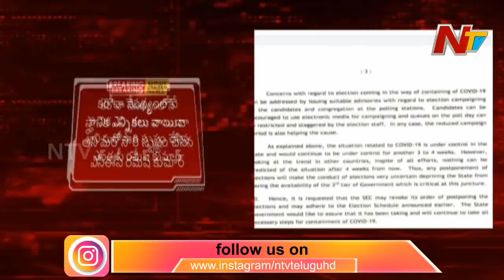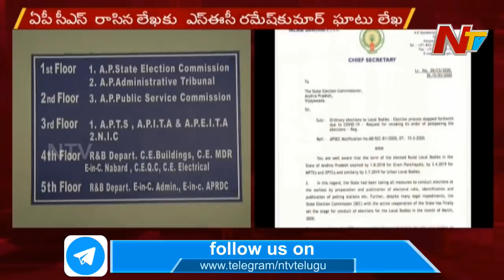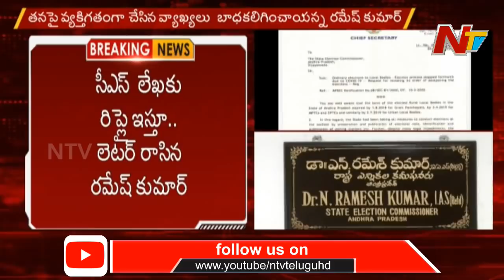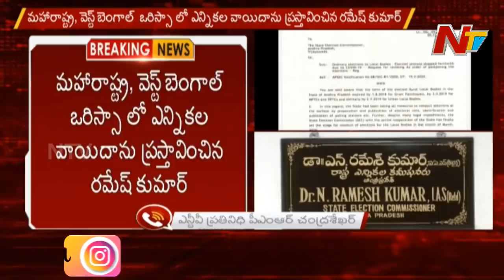EC Ramesh Kumar Strong Reply To AP CS, Writes Letter Over Local Elections | NTV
EC Ramesh Kumar Strong Reply To AP CS, Writes Letter | NTV